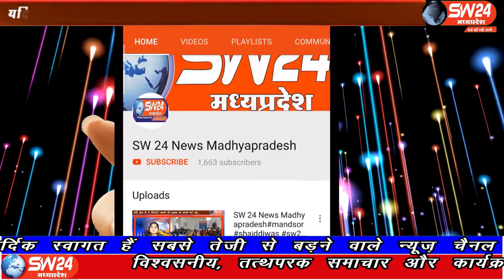SW 24 News Madhyapradesh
खरगोन जिले में जैन समाज द्वारा पर्युषण पर्व मनाया गया वही अंतिम दिन क्षमा याचना का दौर जारी रहा, हम आपको बता दे की जैन समाज में सालभर में एक दिन क्षमा याचना का होता है इसी दिन समाजजन एक दूसरे से गलतियों की माफी मांगकर क्षमा याचना करते है। खरगोन से अजय तिवारी की रिर्पोट